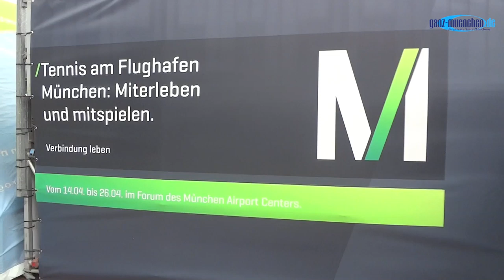Tennis am Flughafen: BMW Open 2014 Show-Match mit Patrick Kühnen und Django Asül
Tennis am Flughafen: BMW Open 2014 Show-Match mit Patrick Kühnen und Django Asül. Bereits zwei Wochen vor Beginn der BMW Open by FWU AG flogen die ersten Filzbälle in München. : Im Vorfeld der BMW Open by FWU AG 2014 lockt das erste Tennisevent dieser Art als Weltpremiere am Flughafen München Sportbegeisterte in das München Airport Center.